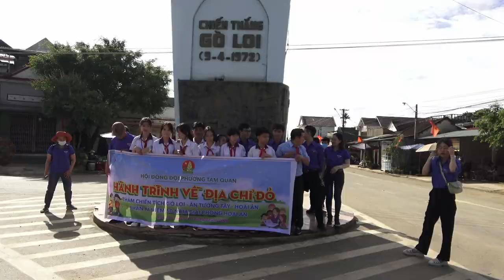KÝ ỨC MÀU ĐỎ - KỂ CHUYỆN SÁCH